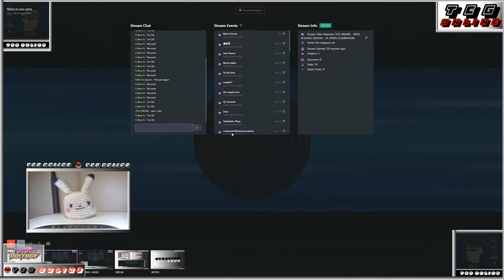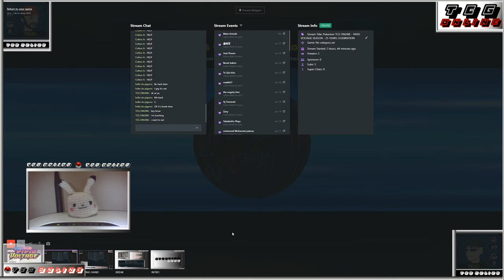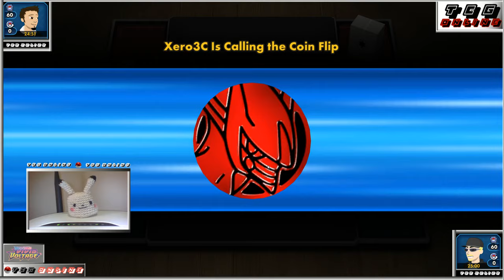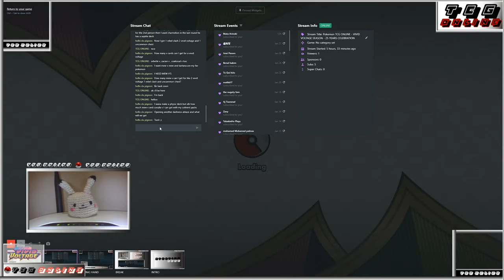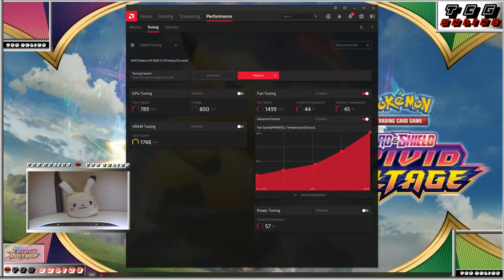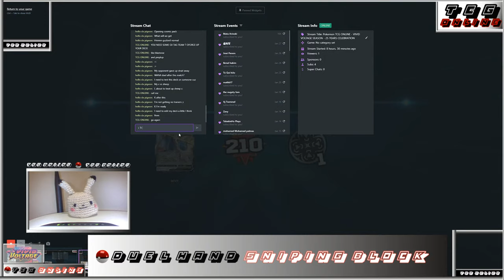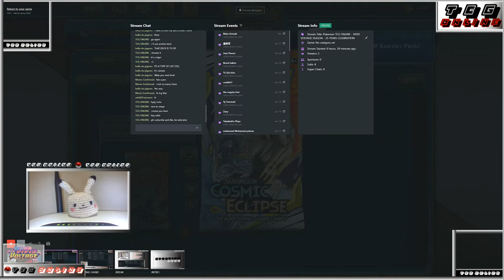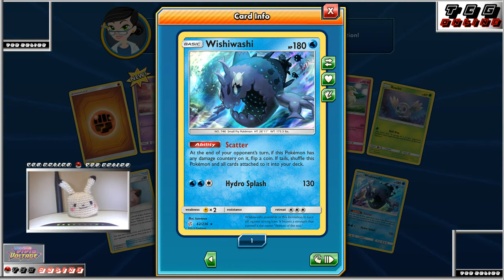Pokemon TCG ONLINE - VIVID VOLTAGE SEASON - 25 YEARS CELEBRATION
Pokemon TCG ONLINE - 25 YEARS CELEBRATION

ONLINE VERSUS MODE